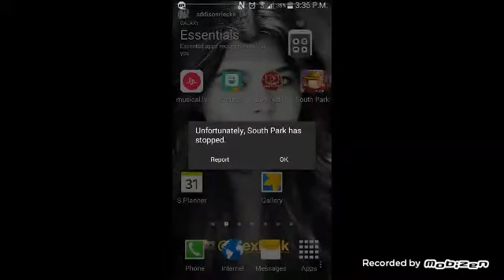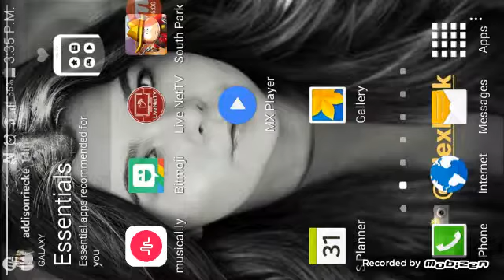south park phone destroyer episode 3